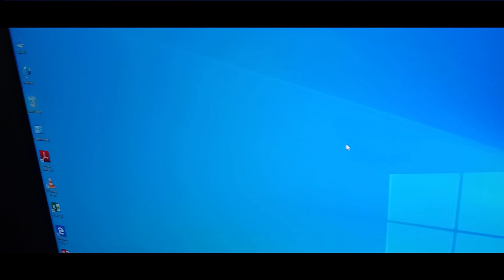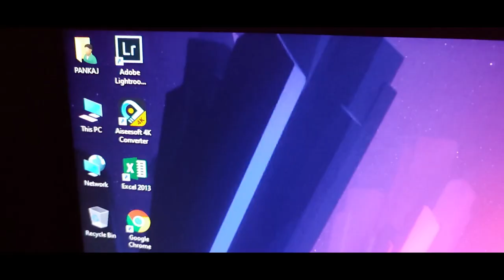Jab ghar par aya Computer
Vlog#6

Is video me humne PC ka welcome, anshu ki masti or kuch Computer ka montage shoot karke dikhaya hai, so dosto aap log ye video last tak dekhna bahot enjoy karege .

I live in Mumbai and love making vlogs, images or short story editing. I also love fitness